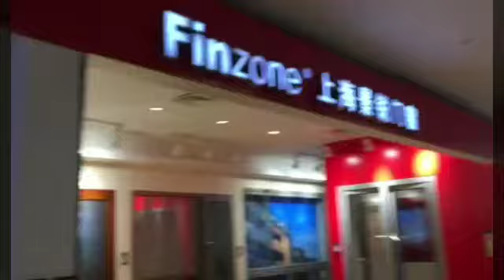Frameless Glass Sliding Folding Doors Manufacturer/Aluminium Door